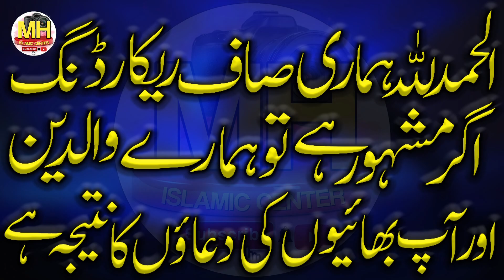Molana Qari Waqas Rehmani ll Mh islamic center